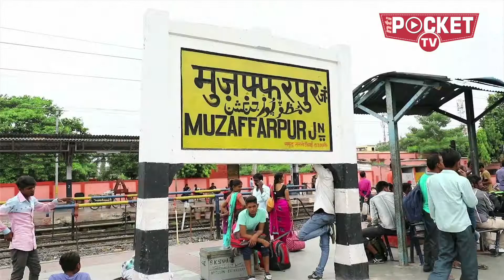Lok Sabha Elections 2019: What PM Said About Black-Money And Corruption ?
लोक सभा चुनाव के ४ चरणो के मतदान हो चुके है और राजनीतिक दलों का पूरा ज़ोर अब बाकी बची 3 चरणो की वोटिंग पर है। ३० अप्रैल को प्रधानमंत्री नरेंद्र मोदी बिहार के मुजफ्फरपुर में विजय संकल्प रैली को संबोधित करते हुए बोले " ये लहर नहीं ललकार है, एक बार फिर मोदी सरकार है।"